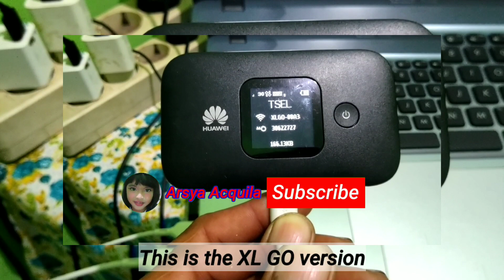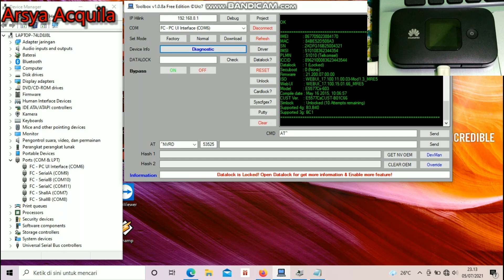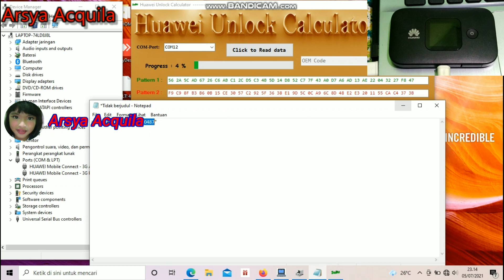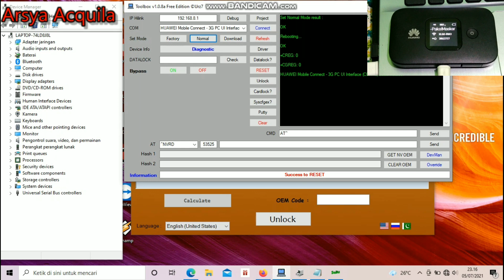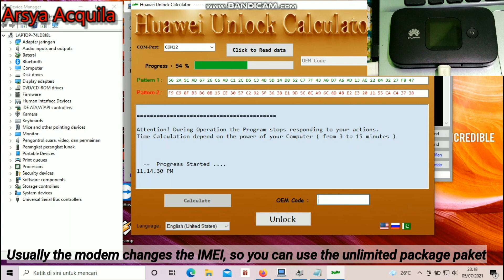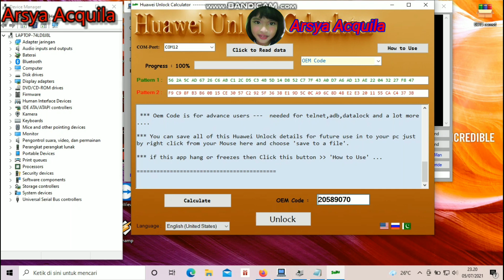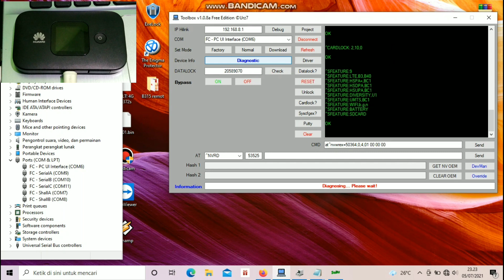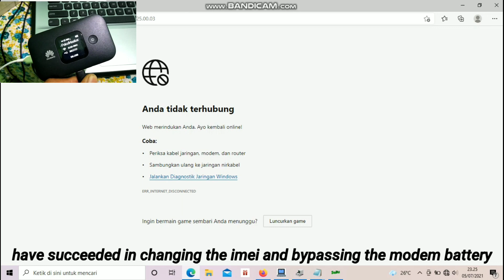Ganti Imei dan Bypass batre secara Manual Modem Huawei E5577cs-603 XLGO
Boleh tanyakan di komentar ya..